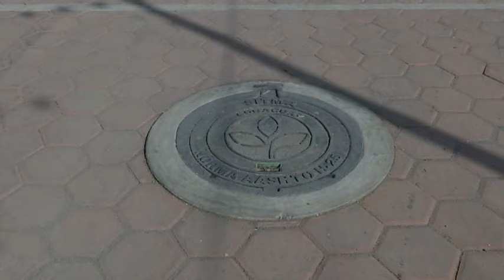Inauguró gobernadora Lorena Cuéllar Cisneros ampliación de red de energía eléctrica en Xipetzinco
A través del programa “peso a peso”, se rehabilitó el alumbrado público de la avenida 16 de septiembre y Juárez, se rehabilitó el alumbrado público en la avenida, con la instalación de 76 luminarias en postes de 7 metros de altura, así como acabados de concreto.